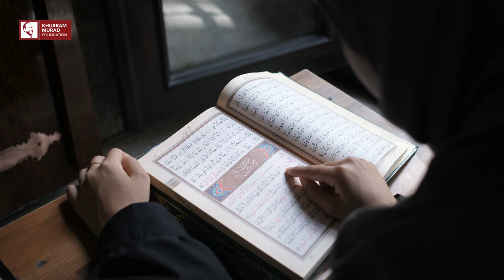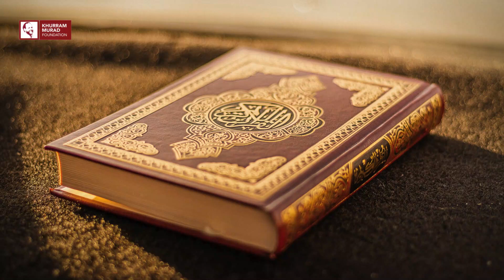Raah e Nijaat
راہ نجات